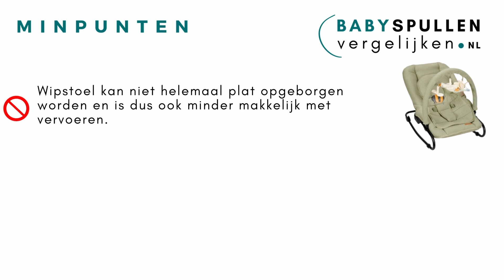Little Dutch wipstoel review nederlands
Onafhankelijke review van de Little Dutch wipstoel. Bekijk alle prijzen van winkels in Nederland in de prijsvergelijker ⏩